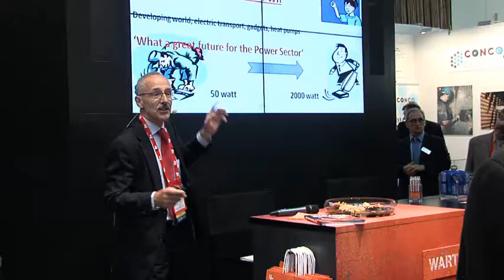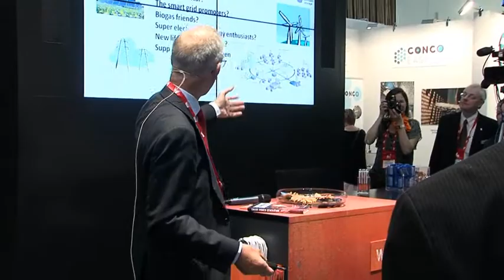Smart Power Generation book launch | Wärtsilä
Watch the video summary of the "Smart Power Generation" book launch by Jacob Klimstra, Senior Energy and Engine Specialist, Jacob Klimstra Consultancy.

Presentation held at PowerGen Europe in Milano, Italy on June 8th 2011.